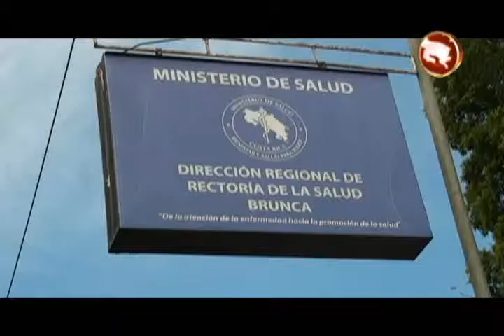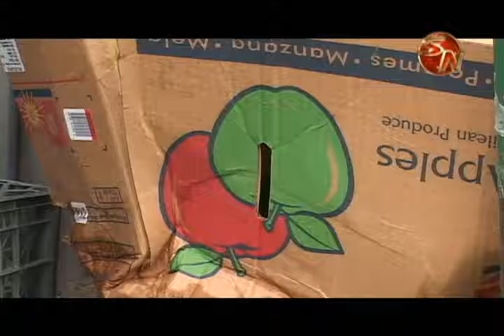Áreas Rectoras de Salud de la zona Sur tendrán que promover el reciclaje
La viceministra de Salud, María Esther Anchía, se reunió días atrás con los funcionarios de las diferentes áreas rectoras de salud de la zona Sur, con el fin de hablar sobre el manejo de los residuos sólidos, tras las nuevas políticas de la institución.